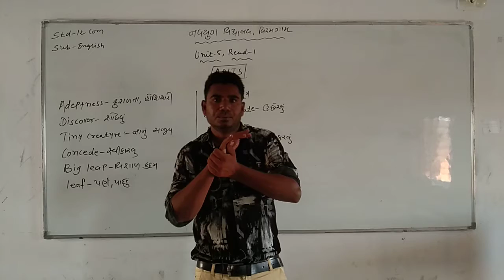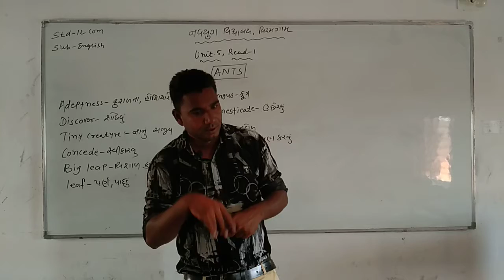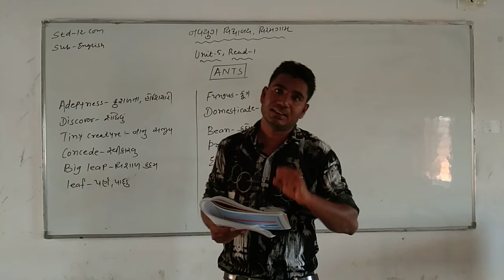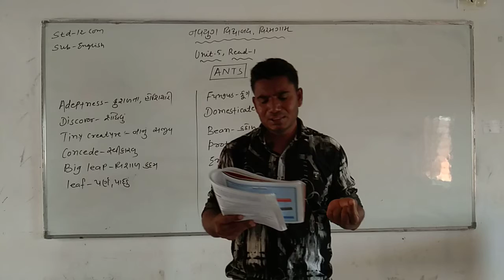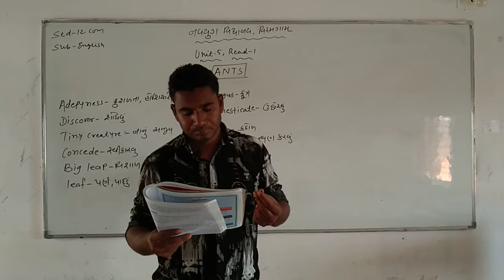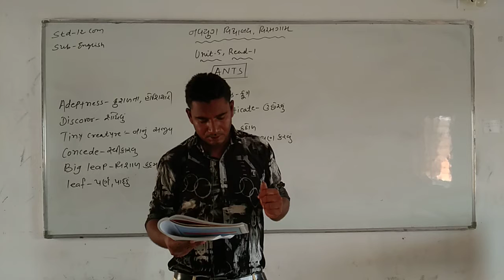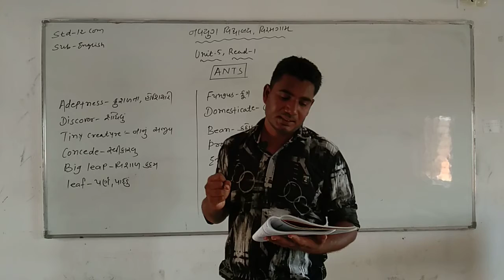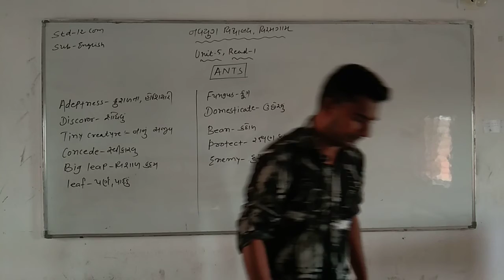STD - 12 SUB - ENGLISH UNIT- 5 , READ - 1 ANTS- 2